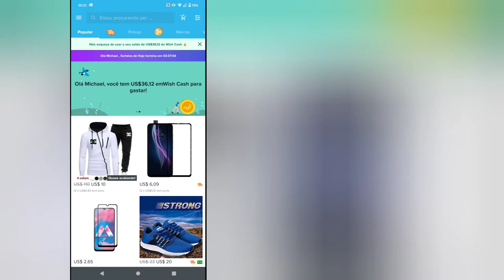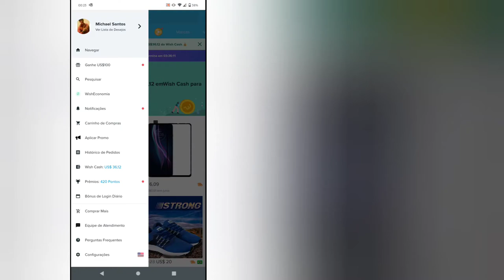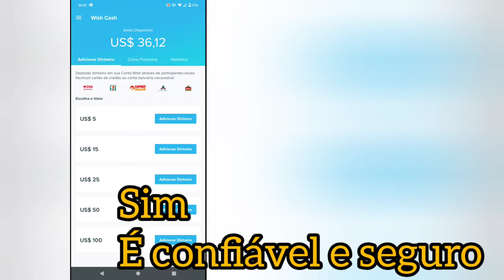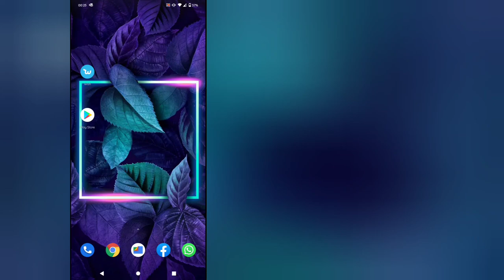Comprar no Wish é seguro?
Segue minha experiência pessoal, Tmj!

Nossa maior fraqueza está em desistir, reflita.
Grande abraço